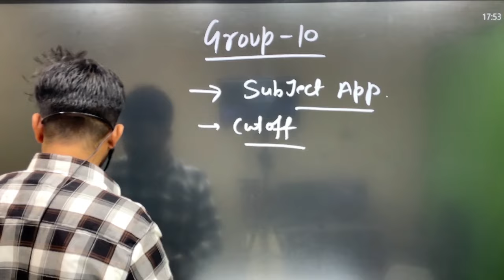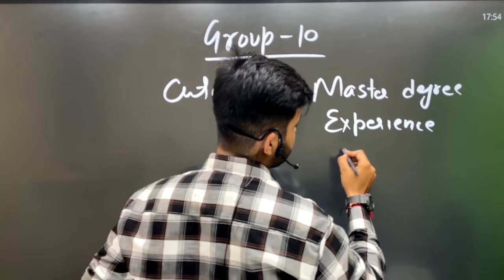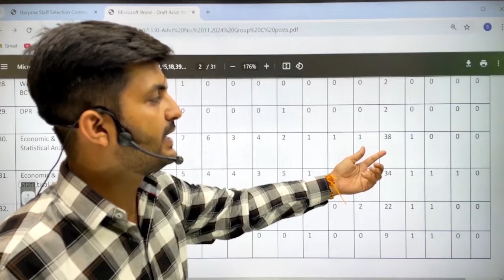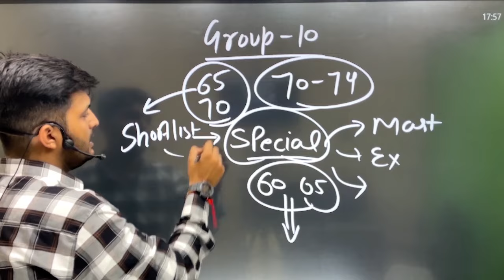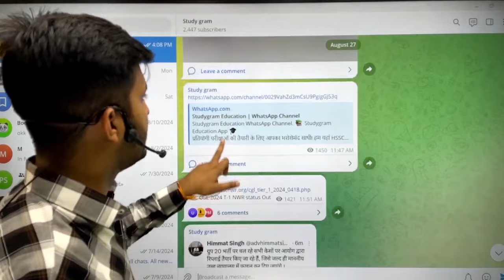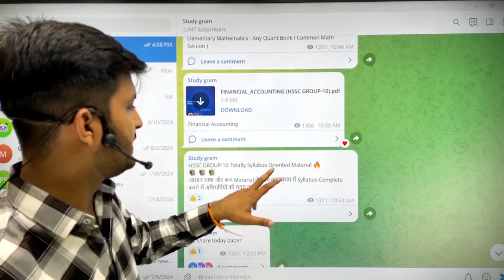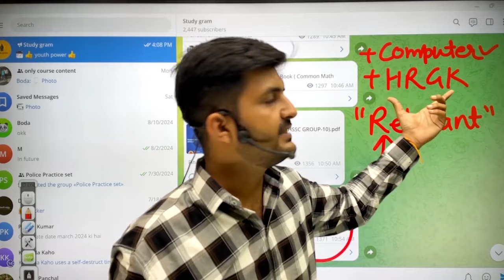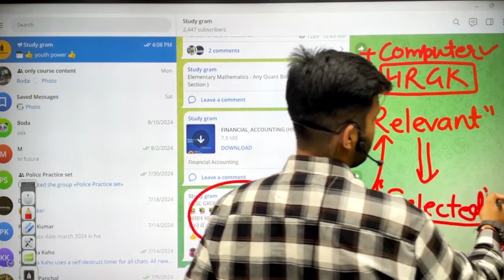GROUP-10 CUTOFF & BOOKLIST || GROUP-10 STRATEGY AND BOOKS || DOWNLOAD PDF || PRINCE DHIMAN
Hello Dosto, I am Prince Dhiman. I have Cracked Multiple Government Exams And through this platform i am sharing my knowledge and experience that I have Gained Over The Years.

BOOKLIST
Rural Marketing/Haryana Economy/First Aid/Road Safety👇

 ns